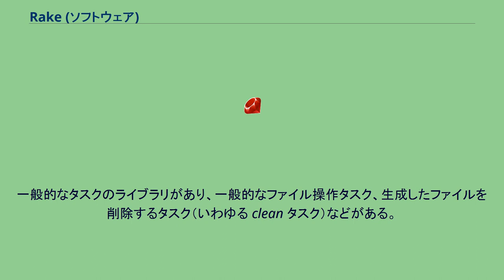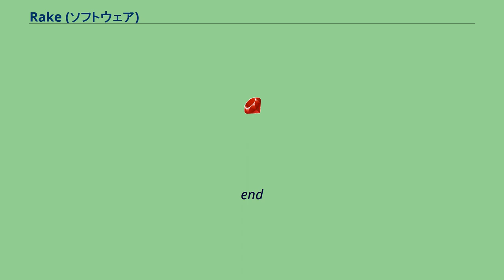Rake (ソフトウェア)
Rakeは、ビルドツールの一種。
SConsやmakeと似ているが、いくつかの違いがある。
このツールはRubyで書かれており、Rakefile（Makefileと同等のファイル）はRubyの文法を採用している。
最初の作者は Jim Weirich。
RakeはRubyの無名関数ブロックを使い、各種タスクを定義する。
一般的なタスクのライブラリがあり、一般的なファイル操作タスク、生成したファイルを削除するタスク（いわゆる clean タスク）などがある。
makeと同様、Rake はパターンに基づいてタスクを合成できる（例えば、ファイル名パターンに基づいてファイルのコンパイルタスクを自動的に構築するなど）。
Rakeは Ruby 1.9 から標準ライブラリの一部となっている。
以下は、C言語の Hello World プログラムをビルドするRakeスクリプトの例である。
rule '.o' =」 '.c' do |t|
sh "cc -c -o #{t.name} #{t.source}"
end
file 'hello' =」 ['hello.o'] do
sh 'cc -o hello hello.o'
end